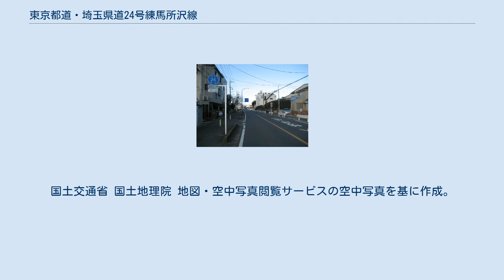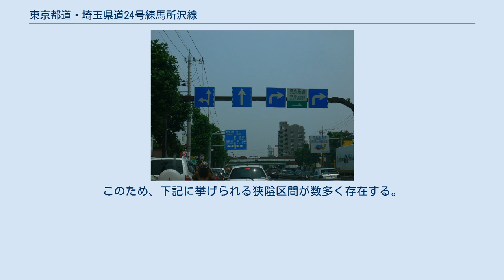東京都道・埼玉県道24号練馬所沢線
起点、谷原交差点（右側）航空写真。
 谷原交差点付近 谷原交差点 所沢市内 東京都道・埼玉県道24号練馬所沢線（とうきょうとどう・さいたまけんどう24ごう ねりまところざわせん）は、東京都練馬区から、埼玉県所沢市に至る都道および県道（主要地方道）である。
 東京都市計画道路放射第7号線と、その延長の都市計画道路である新東京所沢線（東京都下）・放射7号線（新座市内）・東京狭山線（所沢市内）を踏襲する予定の道路であるが、2020年に完成した所沢市内を除き、都市計画道路としての整備済みの区間はまだわずかであり、ルートに沿った既存路が都道・県道に指定されている。
このため、下記に挙げられる狭隘区間が数多く存在する。
 2021年6月1日には下安松地区の旧道の県道指定が解除された。
 埼玉県所沢市下安松交差点付近 ^ 県道練馬所沢線の区域の変更埼玉県報:定期第213号 2021年6月1日発行 ^ “県道練馬所沢線が全線開通します - 令和2年3月5日（木）14時供用開始 - (PDF)”. 埼玉県 (2020年2月4日). 2020年2月6日閲覧。
 ^ 埼玉県道路施設公園部東京狭山線（下安松工区）道路完成予想図